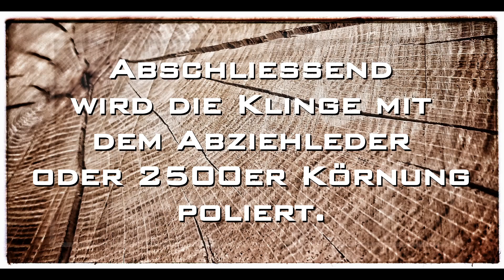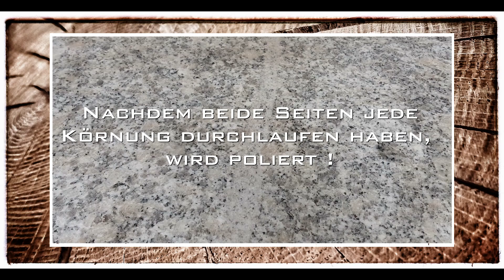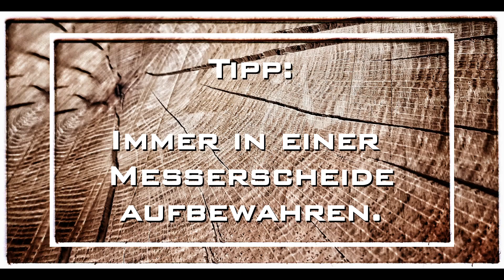Wie schärfe ich ein Halbmondmesser / Sattlermesser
In diesem Tutorial erkläre ich, wie ich meine Sattlermesser schärfe.
Am Beispiel des Halbmondmessers werden deutlich die einzelnen Schritte und benötigten Materialien erklärt.

Ich habe hier eine Liste von empfehlenswerten Lederwerkzeuge zusammengetragen.
Jeder der über diesen Link bei Amazon kauft, unterstützt die